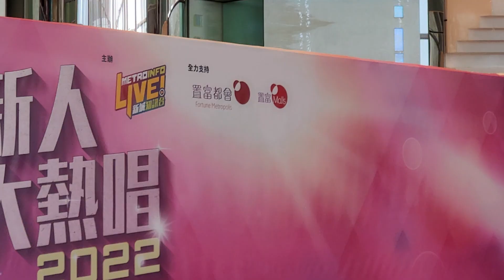鍾柔美Yumi《Wanna Be Close To U》新城『新人大熱唱2022』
日期： 10/12/2022
活動： 置富都會『新人大熱唱2022』
嘉賓： 炎明熹、泳兒、陳健安、P1X3L、
          張天穎、張蔓莎、姚焯菲、鍾柔美、
          詹天文、雲浩影、黃筠兒、洪助昇、
          黎展峰、黃明德、吳啟洋、顧定軒、
          余宗遙、陳宗澤、陳薔天、周卓盈、
          谷妟、Strayz。
時間： 14:00 - 15:30
地點： 紅磡都會道6-10號置富都會L7大堂